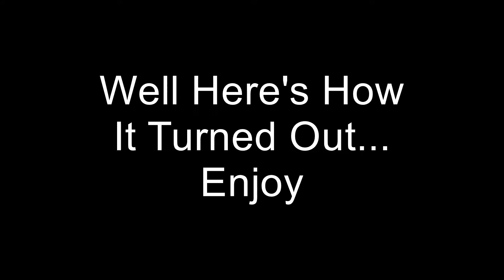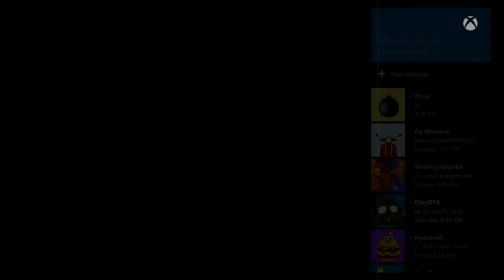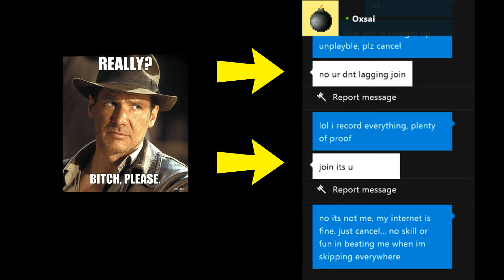This Is What Happens When I Play Wagers! (COD Ghosts Funny Moments)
So yeah... this is what I have to put up with when I play wager matches :/

Profile Pic, Outro & Header Done By: Jebby